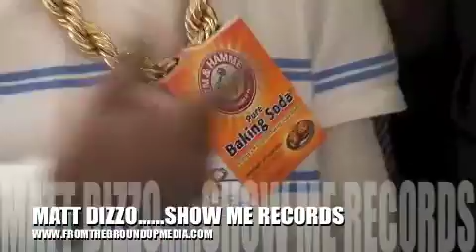MATT DIZZO, JV OF SHOW ME RECORDS,PRESIDENTIAL ENT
matt dizzo has been underground..repping saint louis a true mc and hustler by nature